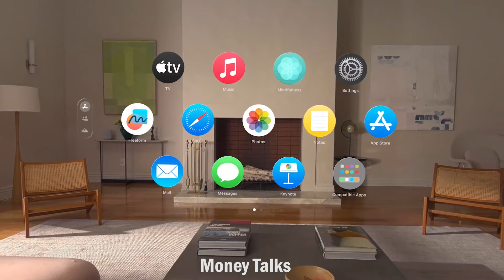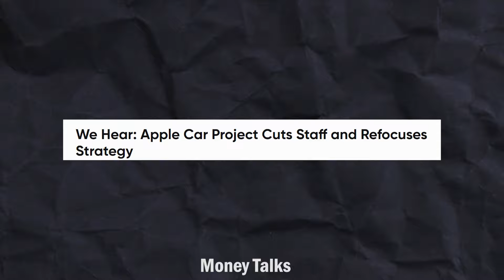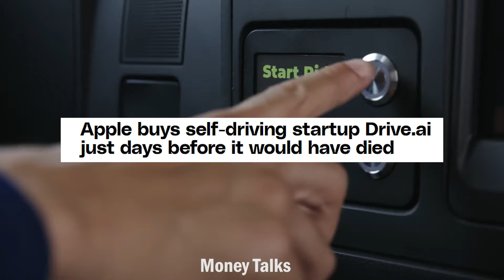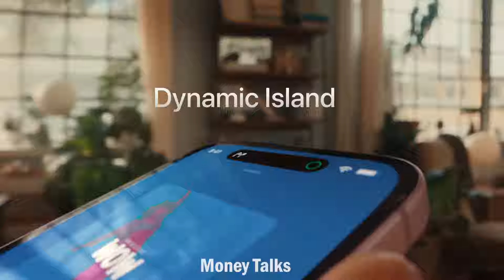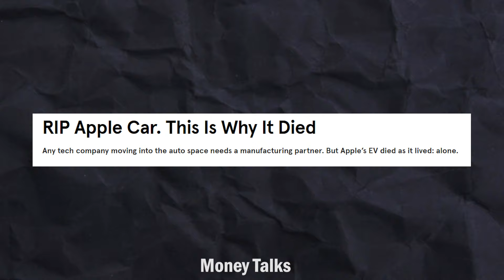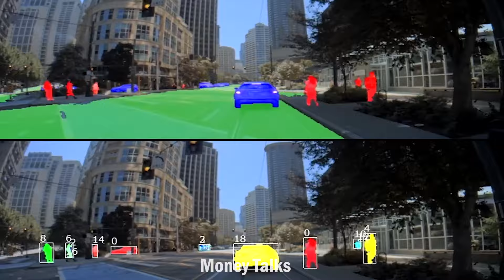Apple's Car Disaster - $10 Billion Wasted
We explained why such a big and ambitious Apple's car project has been abandoned by the Apple after 10 years.